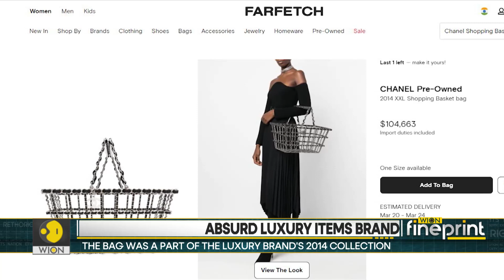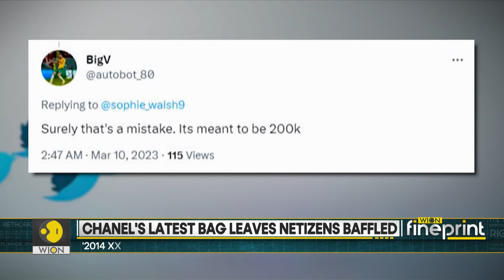Chanel's Pre-Owned Shopping Basket Costs 8.6 million, Internet Shocked | WION Fineprint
The white and black basket bag, which is made with imported leather and silver chains, will come at the exorbitant price of $104,663  (Rs 86 lakh approx). The second-hand Chanel basket,  which was launched in 2014 as part of its AW14 (Autumn/Winter 2014) collection, is available to buy on the Farfetch website.